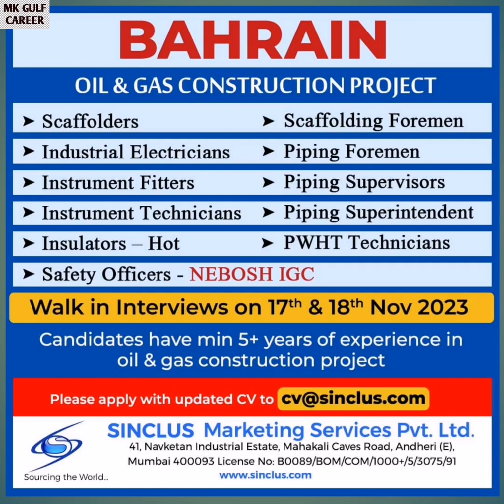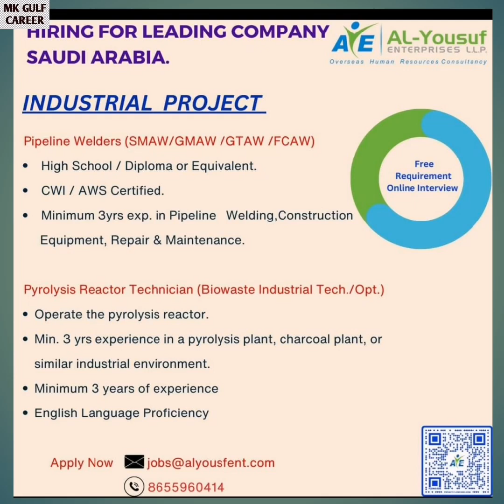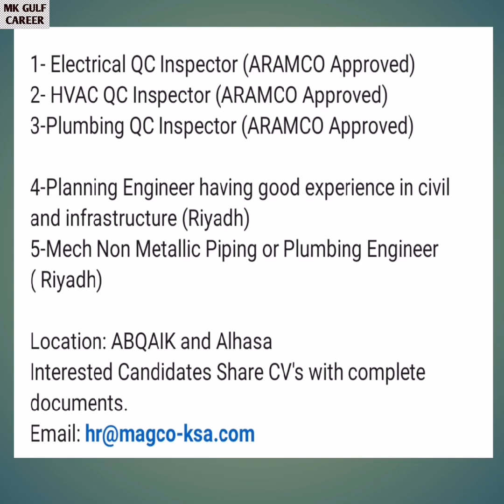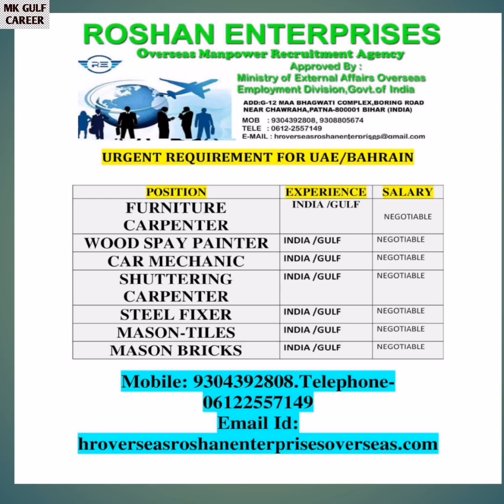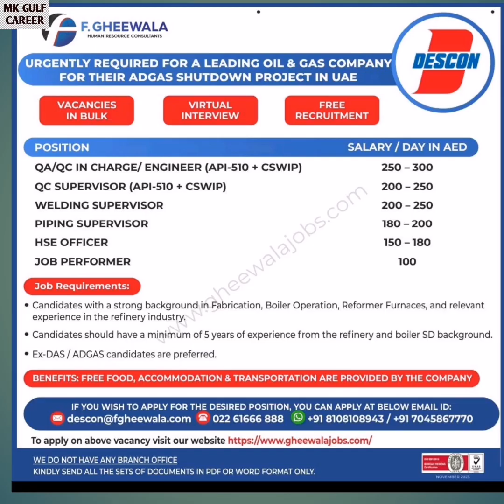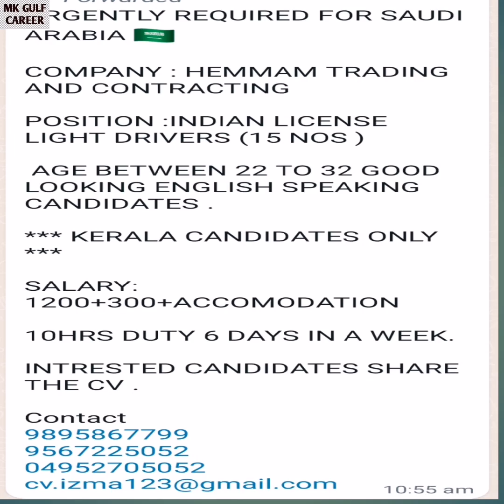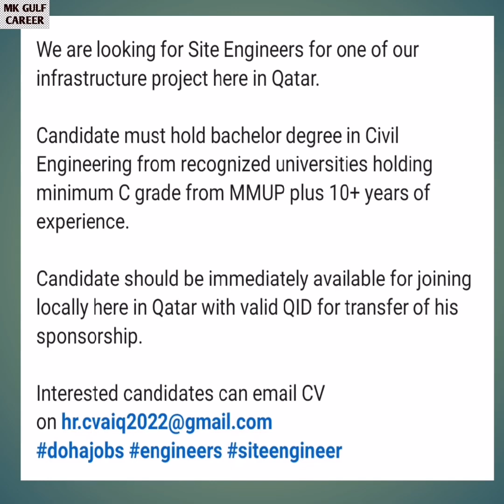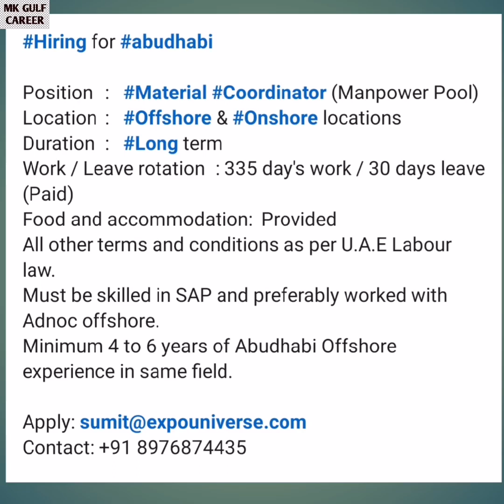Urgent Gulf Job Requirements | Dubai Job Vacancy 2023 gulf job today gulf job